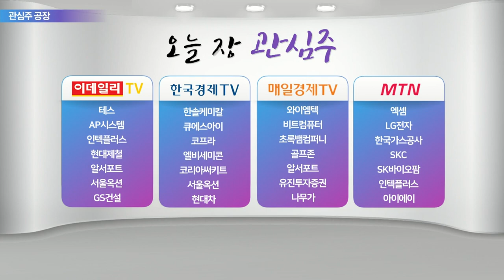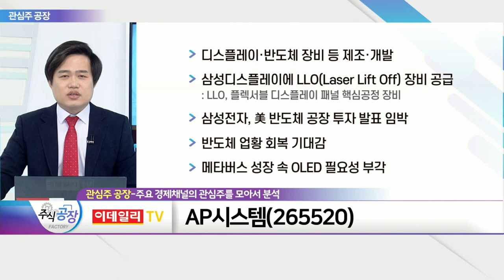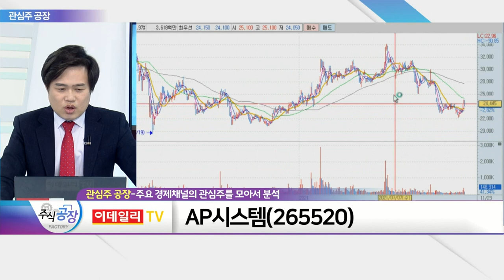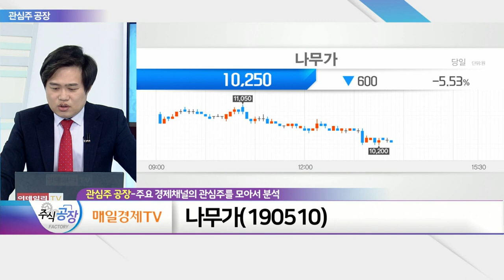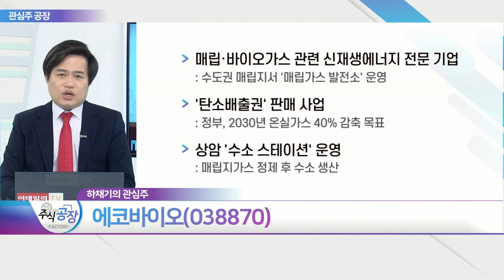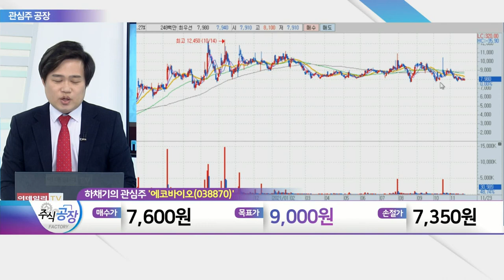AP시스템, 초록뱀컴퍼니, 나무가, 에코바이오_관심주 공장 (20211123)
- 디스플레이·반도체 장비 등 제조·개발
- 삼성디스플레이에 LLO(Laser Lift Off) 장비 공급
- 삼성전자, 美 반도체 공장 투자 발표 임박
- 반도체 업황 회복 기대감
- 메타버스 성장 속 OLED 필요성 부각

초록뱀컴퍼니(052300)
- 싸이월드제트에 지분 투자
- 비덴트에 100억 투자… 빗썸과 NFT 동맹 강화

나무가(190510)
- 3D 카메라 모듈 등 제조·판매
- 美 자율주행차 업체에 카메라 모듈 공급
- 삼성전자, '차량용 이미지센서' 시장 공략

에코바이오(038870)
- 매립·바이오가스 관련 신재생에너지 전문 기업
- '탄소배출권' 판매 사업
- 상암 '수소 스테이션' 운영